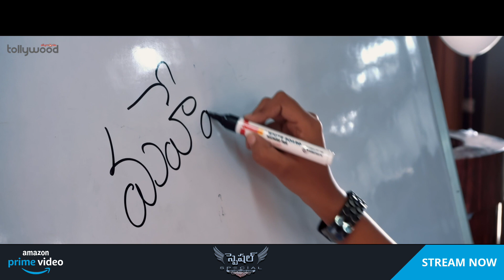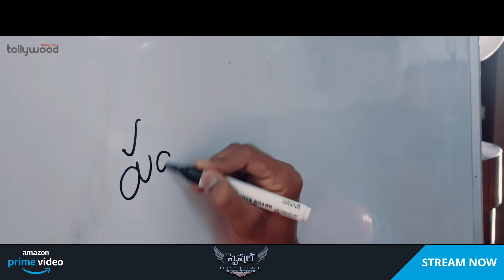నీకు తెలుసో లేదో మహేష్ బాబు కి ఆల్రెడీ పెళ్లి అయిపోయింది.! | Special | Amazon Prime | Silly Monks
A suspended police officer sets out to investigate a medico with mind-reading abilities, and a cat-and-mouse game ensues between the two. Directed by Vastav, the film stars Ajay, Ranga, and Akshata in the lead roles.

Starring: Ajay, Ranga, Akshata
Director: Vastav
Producer: Nandalal Creations(Nandam Sri Vastav)
Music Director: NVS Manyam